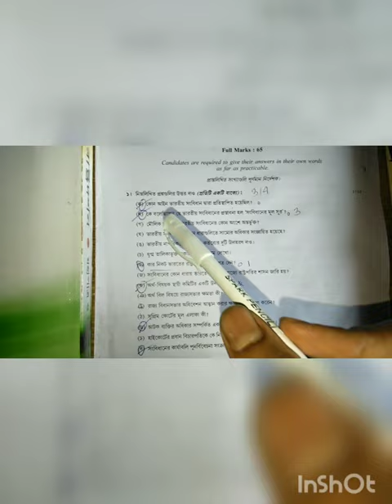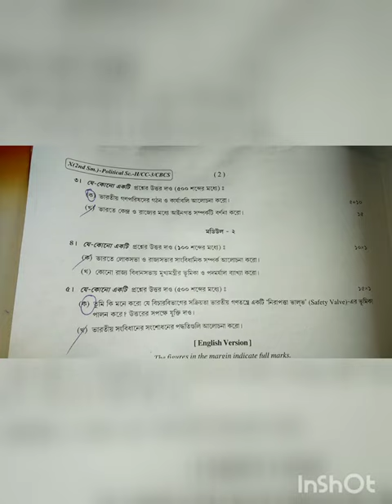Political Science Honours Calcutta University 2nd Sem Question Paper 2022 CC-3,রাষ্ট্রবিজ্ঞান বি. এ